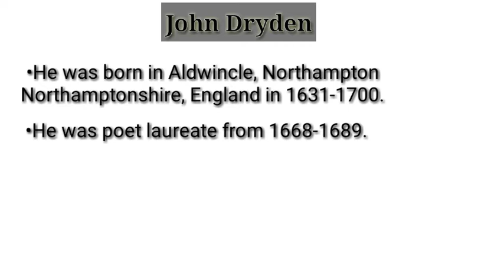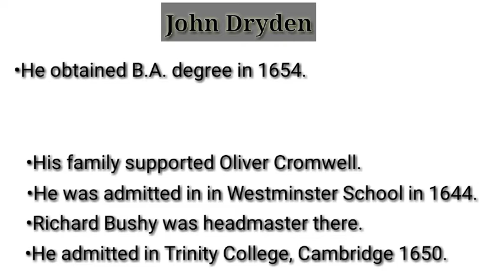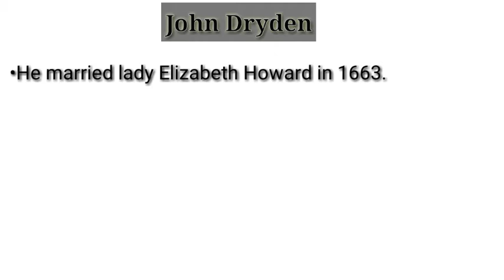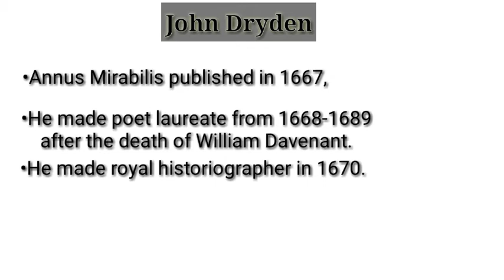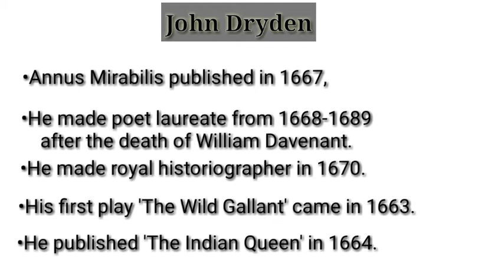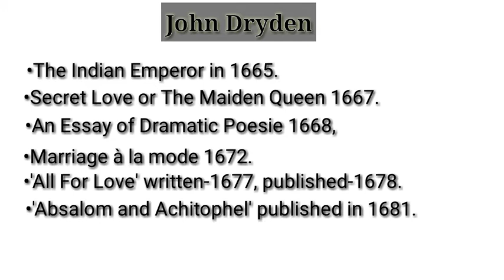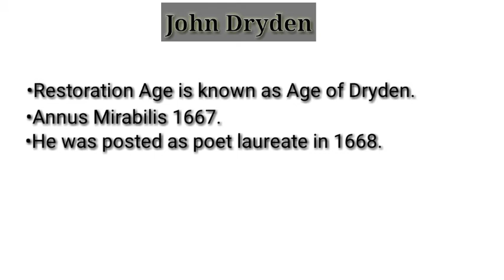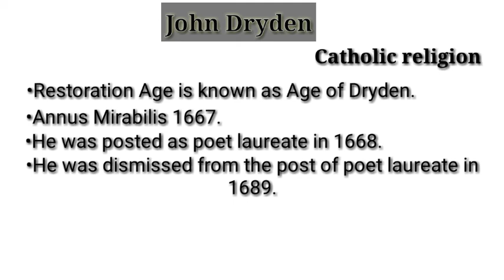John Dryden detailed biography facts and important works, 2021.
Hi,
Dosto is video me hamne John Dryden ki detailed biography facts or uske important works ko samjhane ki koshish ki h ki aapko ye video pasnd aayegi more vedios ke liye aap hamare channel Love for English Literature ko visit ker skate he, thank you so much for visiting us.